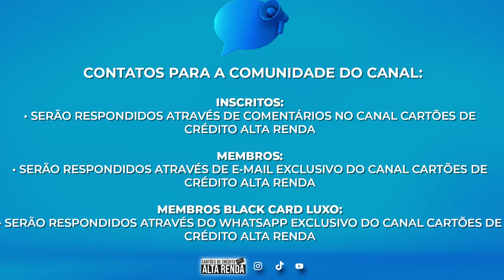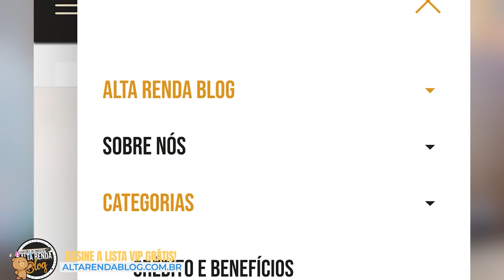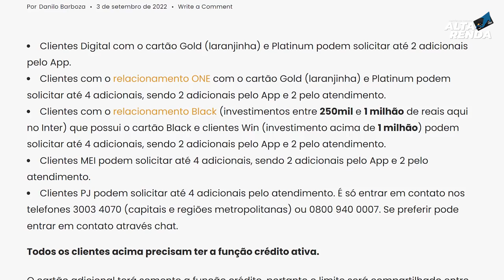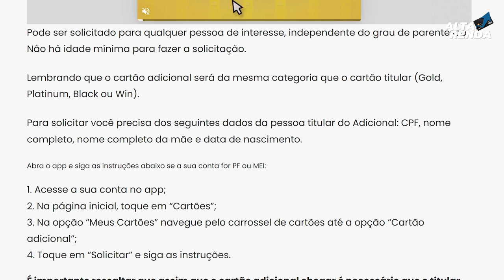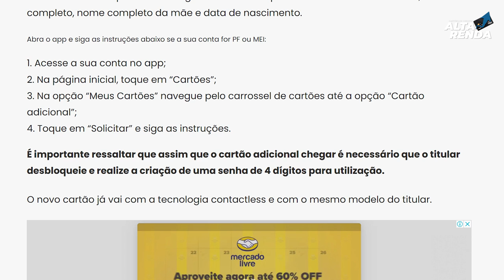💳BANCO INTER, VEJA COMO SOLICITAR OS CARTÕES ADICIONAIS E VEJA QUEM TEM DIREITO DE PEDIR AGORA.